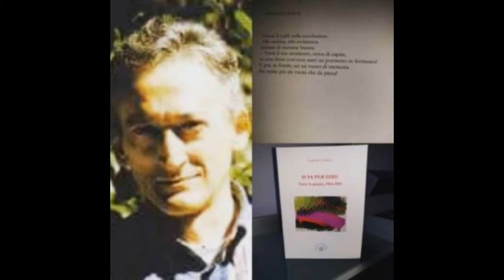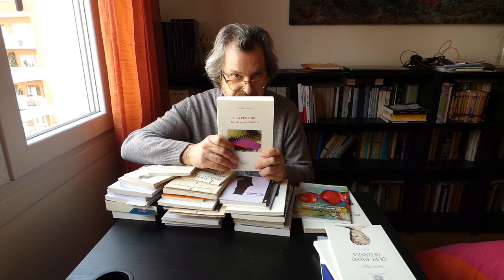Si fa per dire, tutte le poesie dal 1964 al 2016 di Leopoldo Attolico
Raccolta antologica ci tutte le poesie del poeta Leopoldo Attolico, padre della poesia antistress e sostenitore del "mai prendersi sul serio" senza rinunciare all'eleganza... Buona lettura!